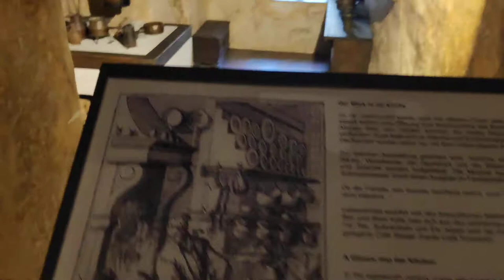Mozart's Birthplace, Salzburg - View of the Kitchen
Mozart's birthplace (German: Mozarts Geburtshaus or Hagenauerhaus) was the birthplace of Wolfgang Amadeus Mozart at No. 9 Getreidegasse in Salzburg, Austria. The Mozart family resided on the third floor from 1747 to 1773. Mozart himself was born here on 27 January 1756.[1] He was the seventh child of Leopold Mozart, who was a musician of the Salzburg Royal Chamber.[2]

Now a museum, Mozart's birthplace introduces visitors to the early life of the composer, his first musical instruments, his friends, and his passionate interest in opera. The third floor exhibits Mozart's childhood violin as well as portraits, documents, and early editions of his music, and the second floor is devoted to Mozart's interest in opera and includes the clavichord on which he composed The Magic Flute. The structure is owned by the Mozart Foundation